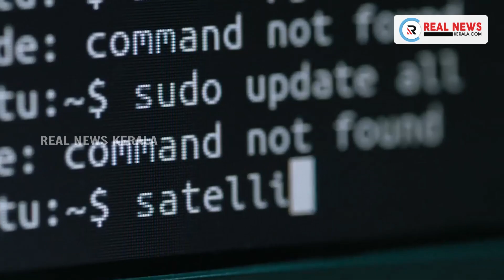ആലപ്പുഴയില്‍ വീണ്ടും പക്ഷിപ്പനി റിപ്പോര്‍ട്ടുചെയ്തു; കൈനകരിയിലാണ് രോഗം സ്ഥിരീകരിച്ചത്